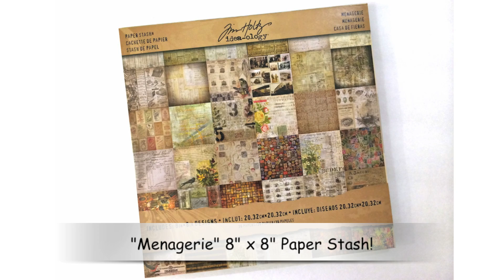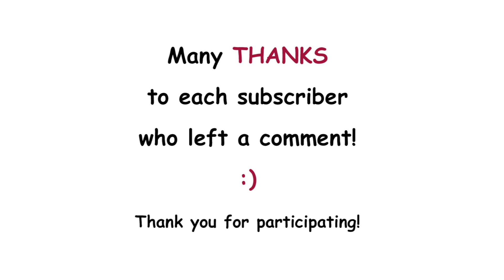Congratulations!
Many thanks to all the wonderful PC45 subscribers who participated in the Flash Friday Giveaway!